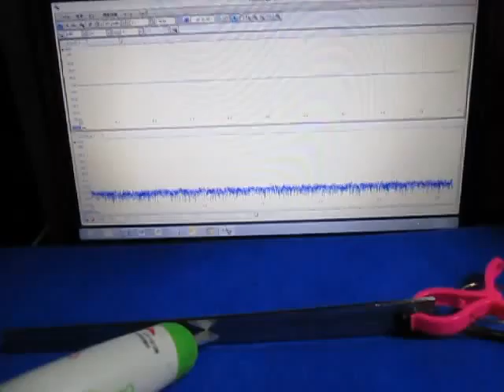超音波‹測定・解析›システム